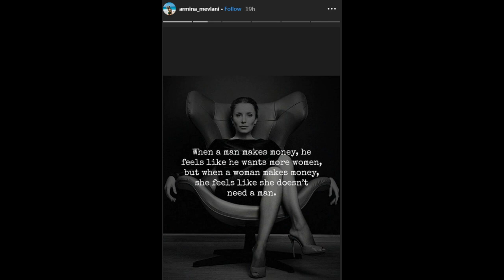Armina Mevlani probleme me Zenin? Mesazhi i dyshimtë: Kam lekët e mia , s’dua